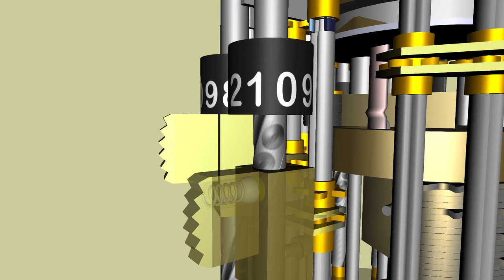non Copyright intro for Technical Youtube Channel